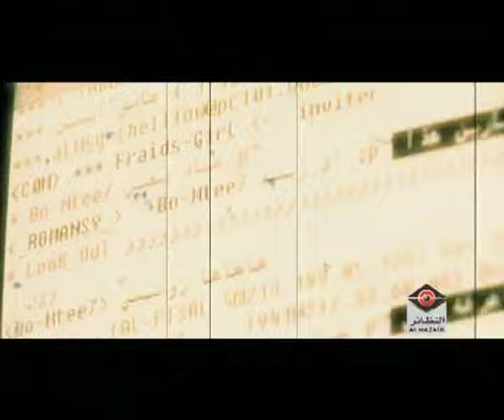HabesHobi عبدالكريم عبدالقادر– حبس حبي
habes hobi عبد الكريم عبد القادر – أغنية حبس حبي
   اخراج : نواف الشمري
كلمات : د. سعاد الصباح
      ألحان : أنور عبدالله